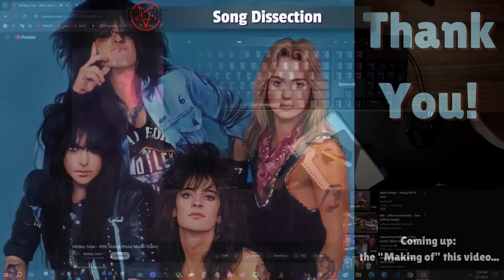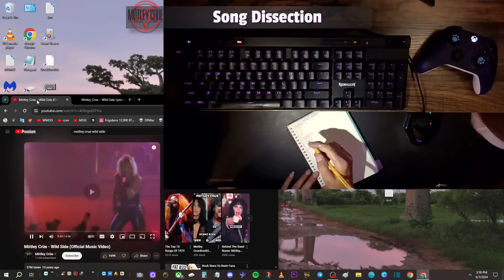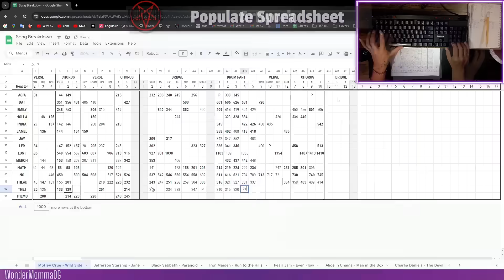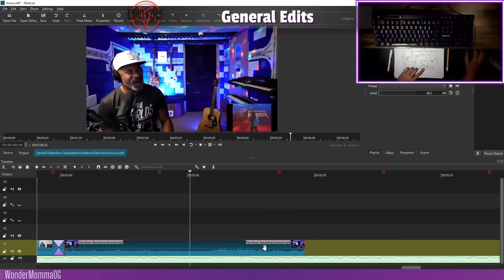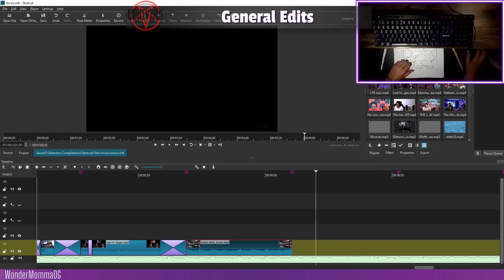REACTION COMPILATION | Motley Crue - Wild Side | First Time Mashup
BECOME A PATRON for exclusive content such as my official song list, unmuted and regular speed "making of" videos, voting for which project I do next, all my blocked by YT videos and more!

WOULD YOU LIKE TO SHOW SOME LOVE AND SUPPORT THIS ENDEAVOR?

💜 See Human, Be Human 💜

All of the original reactor’s videos used in this are linked below. Please go check them out and show some love. 💜

REACTORS: This video is to celebrate the amazing content that you bring to the world. Most importantly, thank you for opening your mind. If you prefer I do not use your content, please let me know via email (above).

📚CHAPTERS
00:00 Intro
01:54 The Song
07:12 End Commentary
11:47 The Making of this Video